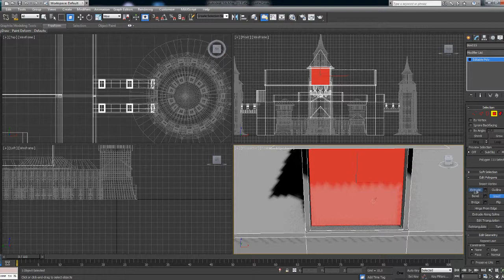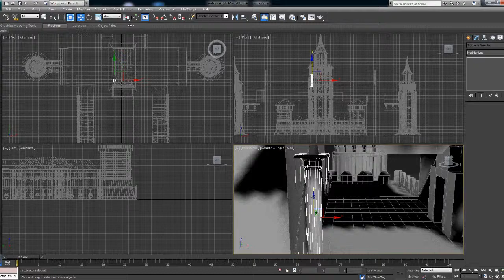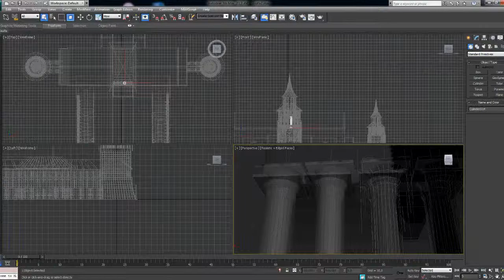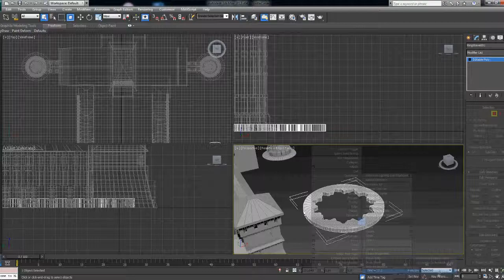Speed modelling castle in 3ds Max (pt 7)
Speed modelling of a castle in 3ds Max
part 7
by The 3D Designs